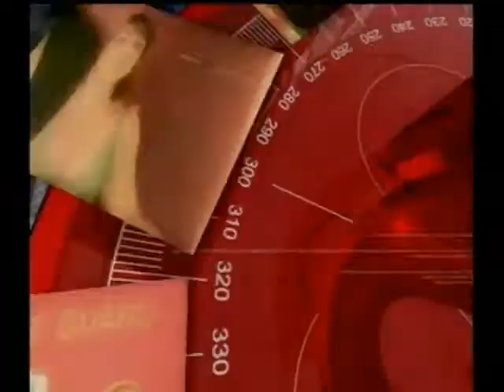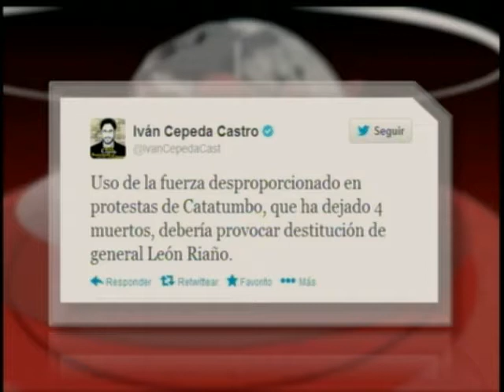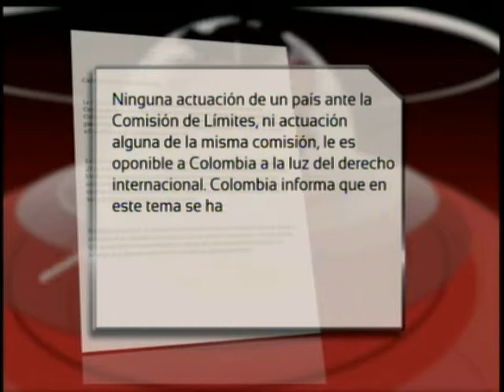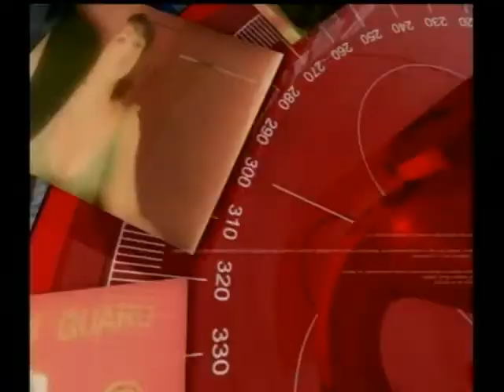Crisis en El Catatumbo-Colombia en alerta por pretensiones de Nicaragua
Panelistas: Investigador Político Marcelo Caruso, Exviceministro de Defensa Camilo Ospina, Periodista y consultor en comunicaciones Ramón Jimeno y Asesor e Investigador DDHH Jean Carlo Mejía vía Skype.